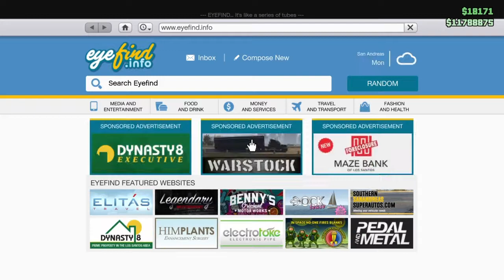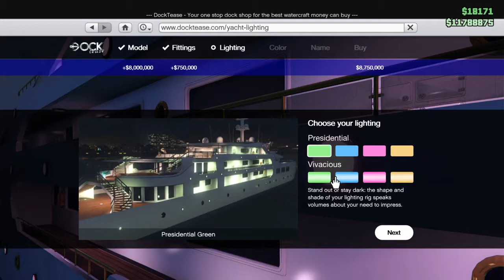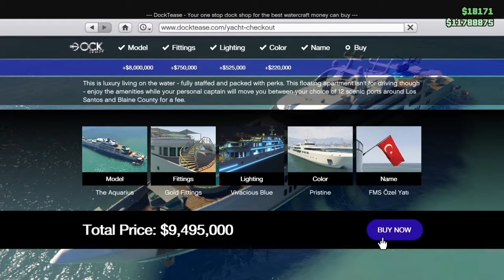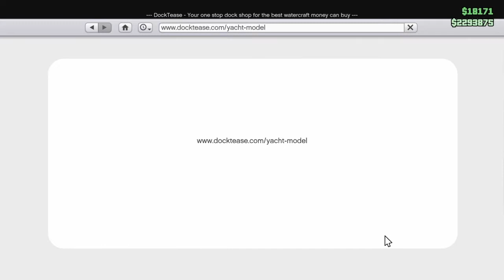GTA V Yat Tanıtımı